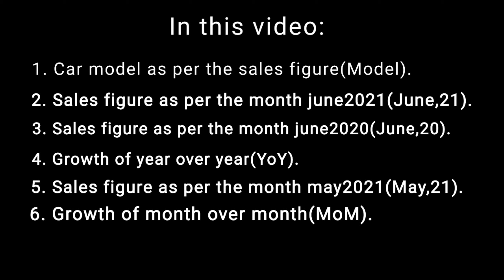TOP 10 BEST SELLING SUV's OF JUNE 2021 in INDIA | #1 BREZZA | DSCARS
D S Cars

1. THE INFORMATION & OPINION EXPRESSED IN THE VIDEO ARE PERSONAL AND
VIEWERS ARE REQUESTED TO VERIFY THE CORRECTNESS BY THIER OWN MEANS.
2. THIS VIDEO IS NOT SPONSORED BY ANY OF SUBJECT COMPANY OR ORGANIZATIONS AND MADE FOR GENERAL INFORMATION PURPOSE ONLY.THOUGH GREAT AMOUNT OF CARE HAS BEEN OBSERVED IN THE MAKING OF VIDEO HOWEVER MAKERS ARE NOT RESPONSIBLE OR LIABLE FOR ANY INADVERTANT ERROR,OMISSION.COMISSION AND MISTAKE.WE DO NOT TAKE ANY GUARANTEE TO ANY ACCURACY,VALIDITY ADEQUACY AND CONFIRMITY OF ANY OF THE INFORMATION PROVIED THROUGH AUDIO VISUAL MEANS WHICH IS OBTAINED FROM OTHER SOURCES & VIEWERS ARE REQUESTED TO HAVE INDEPENDENT VERIFICATION AT THIER END.
3. WE SHALL HOLD ABSOLUTELY NO LIABILITY IN CASE OF LOSS OR DAMAGE CAUSED
BY PLACING ANY RELIANCE ON ANY INFORMATION PROVIDED HERIN TO ANY PERSON OR ENTITY.
4. WE ENCOURAGE DATA PROTECTION & INTELLECTUAL PROPERTY RIGHTS IN CASE OF ANY BREACH KINDLY REPORT TO MAKER FOR CORRECTIVE MEASURES.

In this video:
Top 10 best selling SUV's cars of June 2021| Brezza stood at 1st position| D S Cars